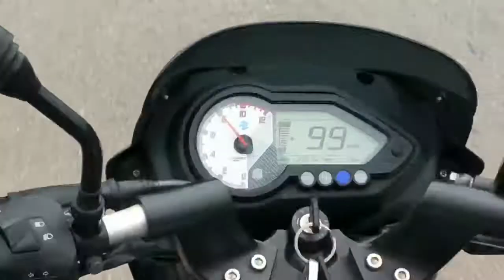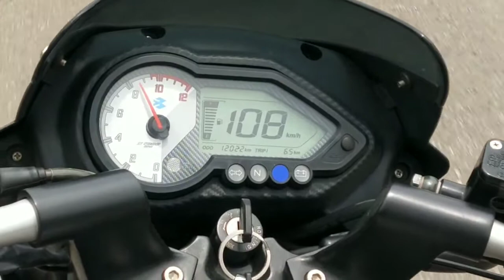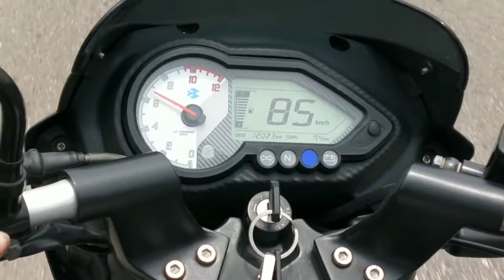Bajaj Pulsar 150cc BS4 Model Top Speed ॥ Hindi ॥ Double Loaded Maximum Speed ॥ Indian Moto VLOG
Bajaj Pulsar 150 Summary

Displacement149.5 ccKerb Weight144 kgColours

Black Blue

Black Red

Neon Red

Neon Silver

Neon Lime Green

Black Grey

Black and Red (Single Disc ABS)

Max Power13.6 bhp @ 8,000 rpm

About Pulsar 150

Bajaj Pulsar 150 is a commuter bike available in 3 variants in india. Its lowest version starts from a price of ₹90,984 (ex-showroom) and the top version from a price of ₹1,01,685 (ex-showroom). Bajaj Pulsar 150 generates 13.6 bhp of power and 13.4 nm of torque from its 149.5cc engine. Single cylinder engine of Pulsar 150 has a 5 speed manual gearbox. With rear drum and front disk brakes, the top variant of Bajaj Pulsar 150 also has an anti-locking braking system. This 144 kg bike is available in 7 colours.

The Bajaj Pulsar 150 is the highest selling 150cc commuter bike in India. Despite it being long in the tooth, the combination of muscular style, good fuel efficiency and value for money makes it an extremely popular motorcycle in the two-wheeler market.

The styling might not have been updated for a long time, but the motorcycle has received new colour schemes and variants over the years. In order to add spice to the recipe, the company has introduced the Neon series wherein the motorcycle adorns a matte metallic grey colour scheme with contrasting neon orange or yellow highlights. However, the Neon model loses out on tank extensions and engine belly. Besides that, the motorcycle continues to feature a split seat design, sporty decals for the single and twin-disc models.

It uses a 149.5cc air-cooled single-cylinder engine that is fuel-injected and BS6 compliant. It delivers 13.8bhp and 13.25Nm of torque and comes mated to a five-speed transmission. The Pulsar 150 is suspended by telescopic front forks up front and dual springs with adjustable preload at the rear. The braking setup consists of a disc brake at the front as standard and the choice of a drum or a disc brake at the rear. All variants of the Pulsar 150 feature a single-channel ABS system as standard fitment.

The motorcycle is offered in six paint schemes – black-grey and black-red for the single-disc model, black-blue and the same black-red for the twin disc model and neon red, neon yellow and neon silver for the new Neon series.

In its segment, the Pulsar 150 competes against other executive 150cc commuter bikes like the Honda CB Unicorn 150, Hero Xtreme Sports, Yamaha SZ-RR V2.0 and the TVS Apache RTR 160.

bajaj pulsar 150 bs4 mileage
pulsar 150 bs4 mileage
pulsar 150 bs4 mileage per liter
bajaj pulsar 150 f mileage
pulsar 150cc ug4 mileage
Pulsar 150 bs4 top speed check 2020
Bajaj Pulsar 150cc BS4 Model Top Speed 2020